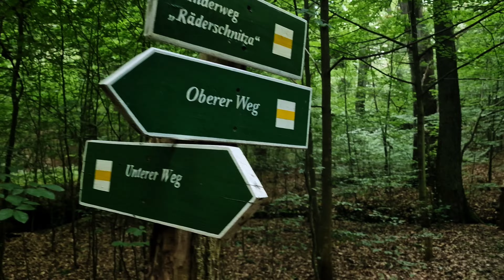Hammock Tour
Mit Der hängematte für ein kleines Abenteur vor der Haustür losgezogen